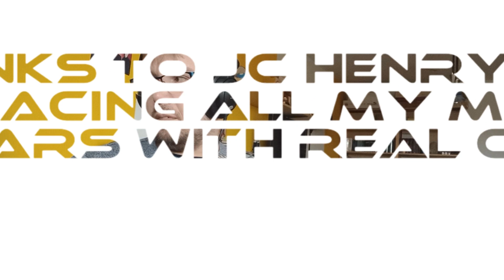Recording COMIN' HOME with JC Henry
Mein neuer Song
My new Song
JC Henry on YouTube: @jchenry2801